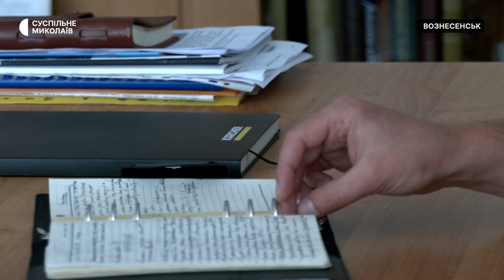Як живе та відновлюється Вознесенськ — інтерв'ю з міським головою Євгеном Величком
На початку повномасштабного вторгнення, у березні 2022 року, Вознесенська громада Миколаївської області стала однією з тих, де тривали запеклі бої проти окупаційних військ.

 Про збитки від бойових дій, про підготовку та настрої в місті кореспондентам Суспільного розповів Вознесенський міський голова Євгеній Величко.

00:00 – початок
00:13 – нова загроза Вознесенську
00:46 – бойові дії в березні 2022
02:53 – збитки завдані бойовими діями
03:52 –  наслідки бойових дій
04:27 –  настрої населення громади на сьогодні
05:03 – внутрішньо переміщені особи в громаді
05:50 – комунальні підприємства
06:30 – казна міста
07:24 – волонтерський рух в громаді
07:57 – як повинна закінчитись війна?